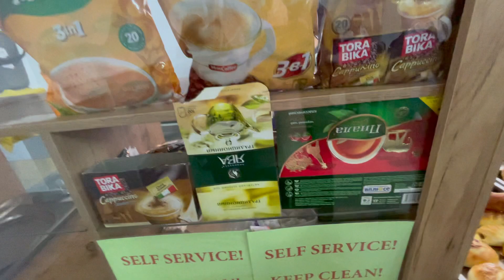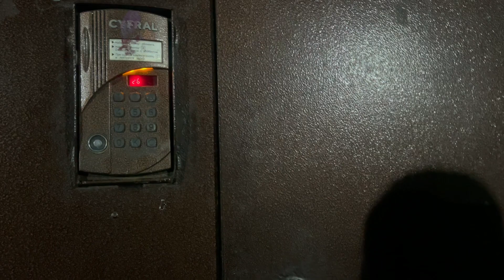Cheapest Cloth Market in Kyrgyzstan 🇰🇬|| Madina Bazar || Biggest Wholesale Market 🤩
_eman_uppal